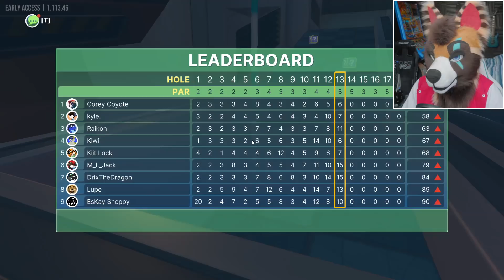3 Foxes 1 Coyote | Golf With Friends